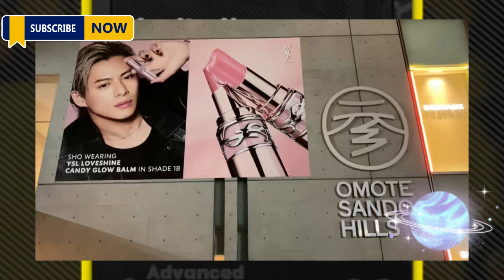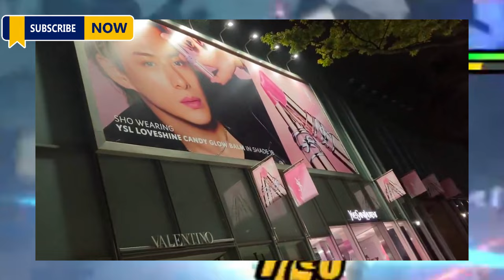【平野紫耀】平野紫耀さん、YSLの顔として表参道をジャック！「iLY」を聴きながら見るべき！平野紫耀×YSLの感動CMにファン大興奮！表参道がまさかの"平野通り"に！